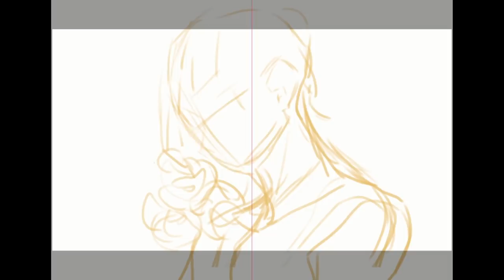【イラストメイキング】LIP×LIP 勇次郎【キャラクター人気投票1位】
LIP×LIP 勇次郎

◆使用楽曲
他のやつにいくなんてさ／勇次郎 from LIP×LIP（CV：内山昂輝） off vocal版
青華／勇次郎 from LIP×LIP（CV：内山昂輝）
是非ハニメイトになってね┗|∵|┓